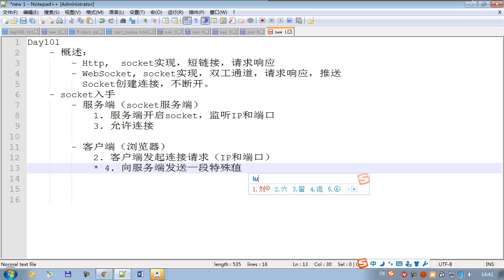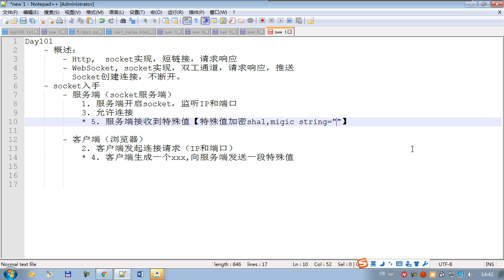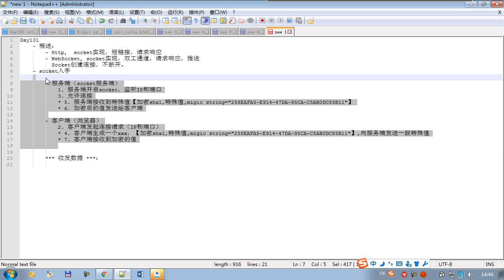02 python 全栈三期 day101 WebSocket握手过程分析